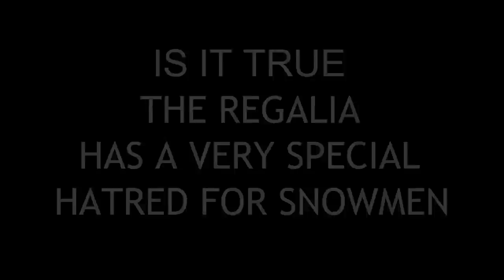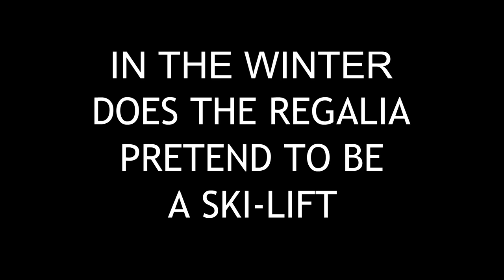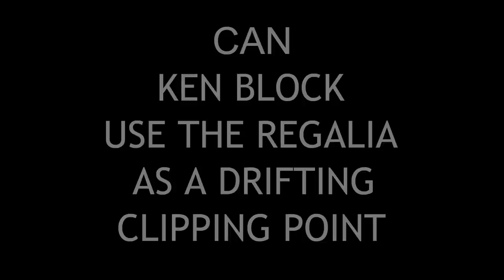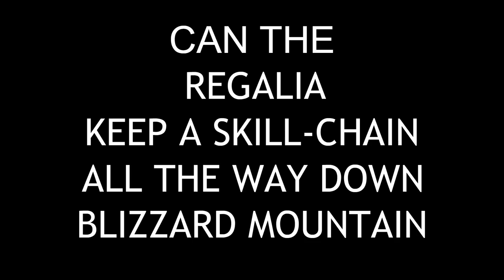CAN THE REGALIA STOP THE TRAIN?? - Forza Horizon 3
:) Can The Regalia Stop The Train?? Find out and much more in today's Video!!
$100 - Thomas Balint
$50 - Thomas Marshall
$25 - John Garcia
$20 - Patrick Wright
$15 - Ben Hillsdon
$13.35 - Josh Hayes
$13 - Callum Marshall
$10 - Javier Hernandez / ThatBatm4n / Miao Gua / Aidan Groeling / Heliogt2 / Jason Boisclair / Keenan Carruthers
$5 - Greg Beck / Rick Christensen / Saryrn /  Samuel Jetter / Frits Willemsen / Sealegs
$3 - Jeddix
$4 - Aidan Evans
$1 - Andy Rust / Stabzie / Chris Wyatt / Vladimir Lilmov / Jialei He
Frequently asked question -
Are you on PC or XboxOne - Xbox One
What nationalty are you and where are you from - England, North Yorkshire
What do you use to record videos - Elgato Capture Card HD60
What do you use to edit your video - Power Director 15 Ultra Edition
How long have you been playing Forza - 8 Years but competetively for 2 Years
What do you drive now - A Dyslexic yet very magical Dolphin called Jeef Jr
Do you work for Playground Games/Turn 10 - No but i really want too ;)